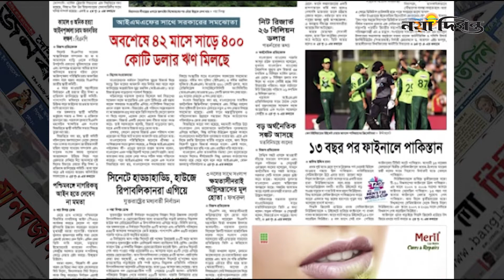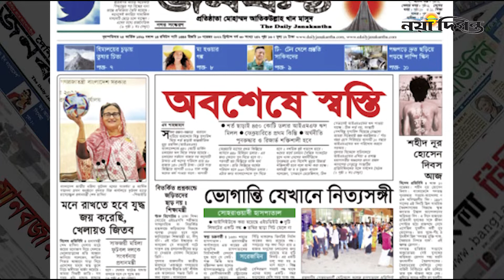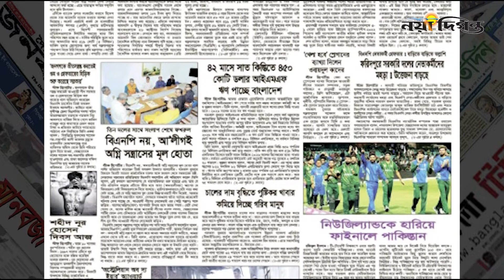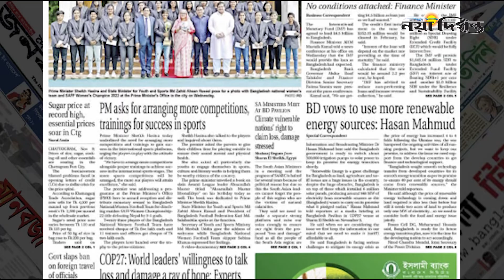দৈনিক পত্রিকার পাতা থেকে। ১০ নভেম্বর ২০২২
@Naya Diganta
দৈনিক সংবাদপত্রের শিরোনাম
১০ নভেম্বর, ২০২২
২৫ কার্তিক, ১৪২৯
১৪ রবিউস সানী, ১৪৪৪

1 R. K. Mission Road, Dhaka-1203.